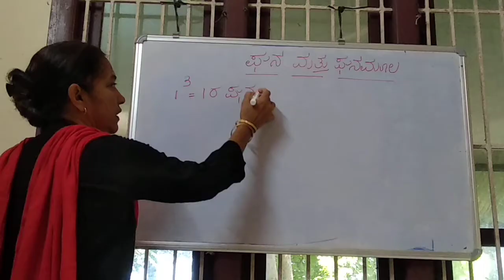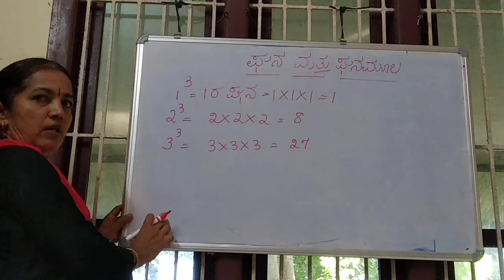1. Ghana and ghanamoola | ಘನ ಮತ್ತು ಘನಮೂಲ